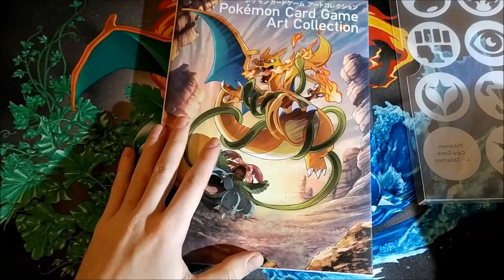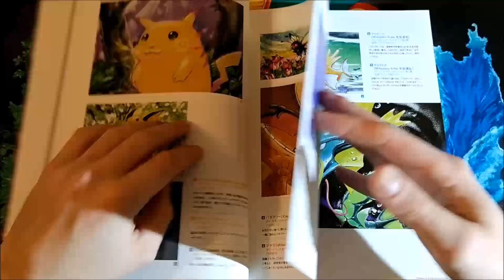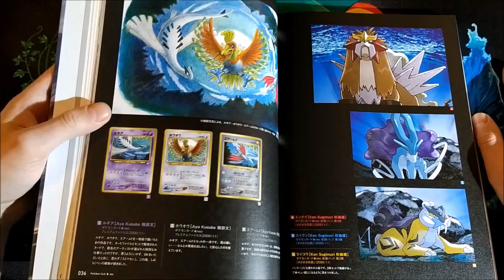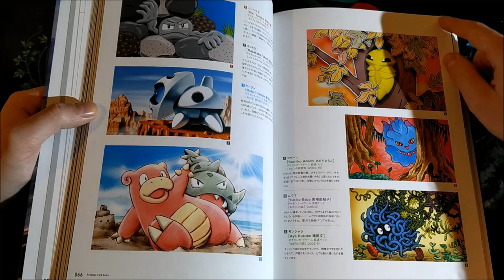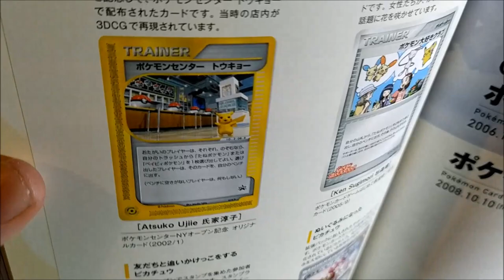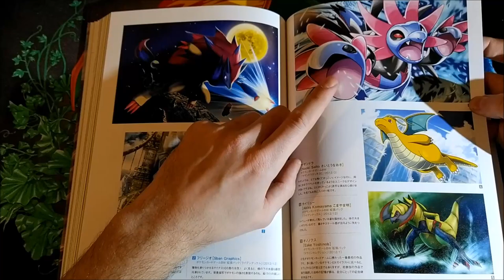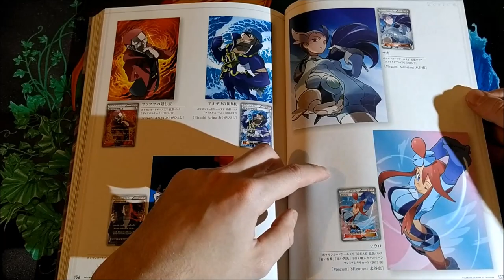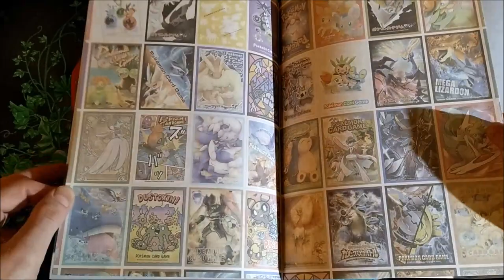POKEMON CARD GAME ART COLLECTION - Artbook con le illustrazioni del TCG [Approfondimento]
Vi mostro dalla mia collezione l'artbook di Charizard con alcune delle illustrazioni più famose del TCG Pokemon!
Approfondimento e curiosità

"Collector Plaza" è il Negozio Online dedicato al mondo del gioco e del collezionismo, ci potete trovare su:

"Collector Plaza" tratta articoli da collezione tra cui carte collezionabili, videogiochi, modellini, action figures e gadget.